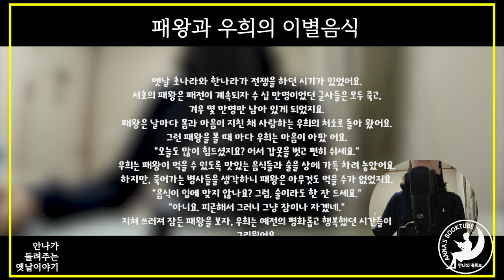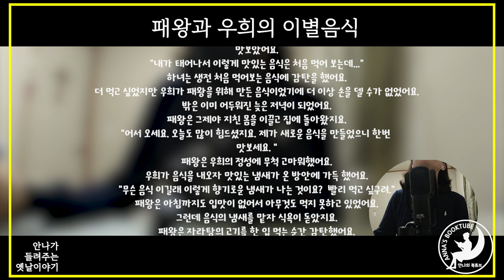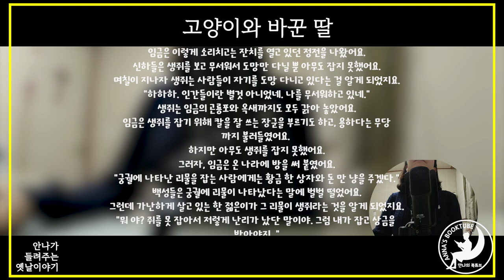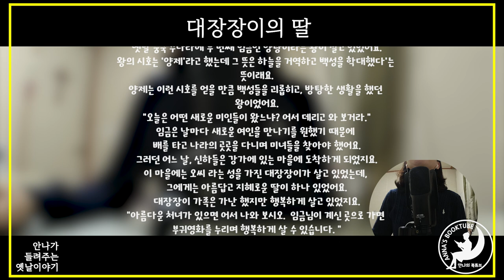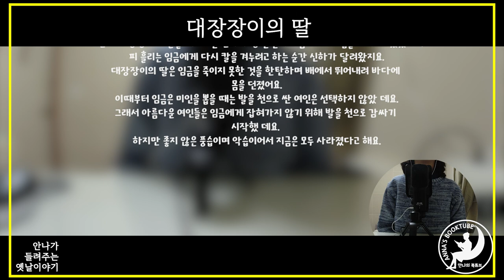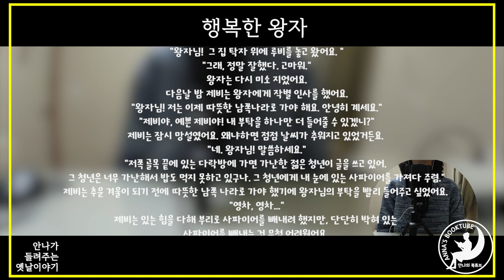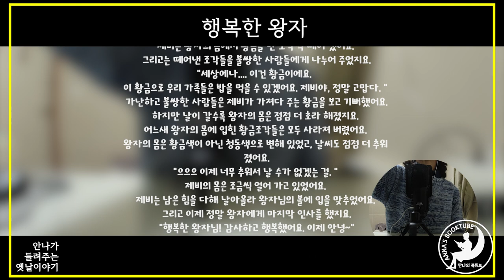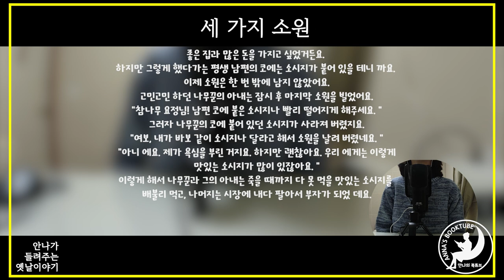'세가지 소원' 외 4편 | 안나가 들려주는 옛날이야기 | 안나의 북튜브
146. 패왕과 우희의 이별음식
147. 고양이와 바꾼 딸
148. 대장장이의 딸
149. 행복한 왕자
150. 세가지 소원